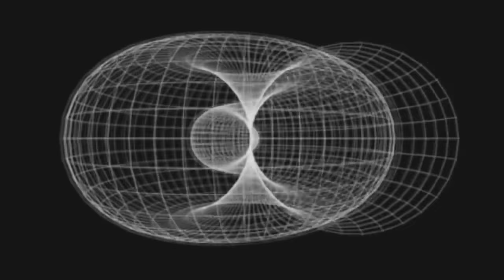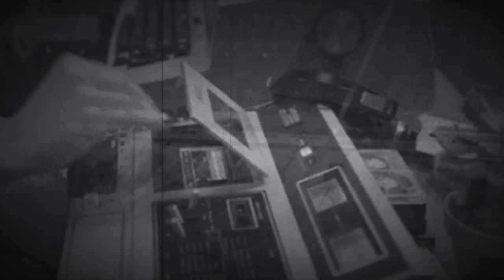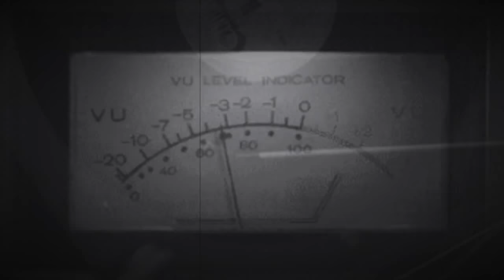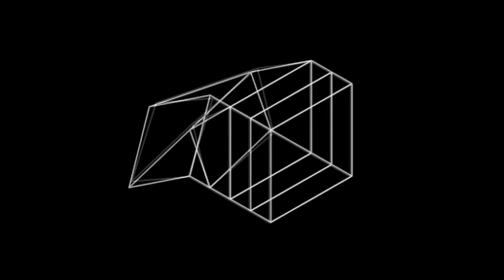Francesca Lombardo Best of Mix #3 / Trippy Visuals Ambient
The set was made on live with a ddj-sb using virtualDj 8
Track list
1. Francesca Lombardo - Wander and Wonder
2.  Francesca Lombardo - Sofiel (Original Mix) (Crosstown Rebels/CRM098) OFFICIAL
3. Francesca Lombardo - Cosmic Dancer (Original Mix) (Crosstown Rebels / CRM106) OFFICIAL
4. Francesca Lombardo - What To Do (Original Mix) (Crosstown Rebels / CRM115) OFFICIAL
5. Francesca Lombardo - Uttermost
6. Francesca Lombardo - Perseidi
7. Francesca Lombardo - Tulips From Mars
8. Francesca Lombardo - Django [Leftroom]
9. Francesca Lombardo - Remembrance